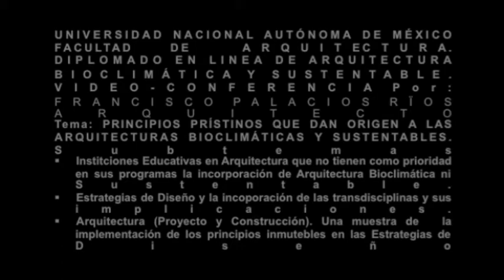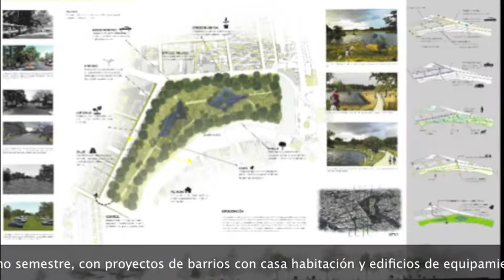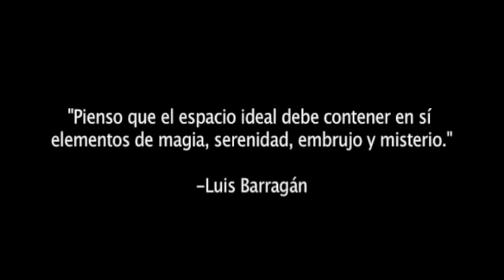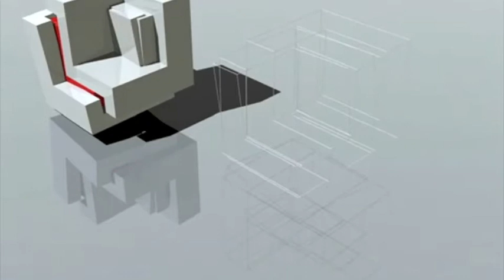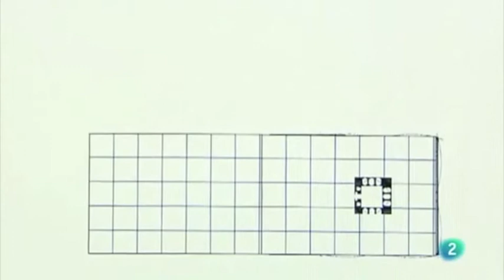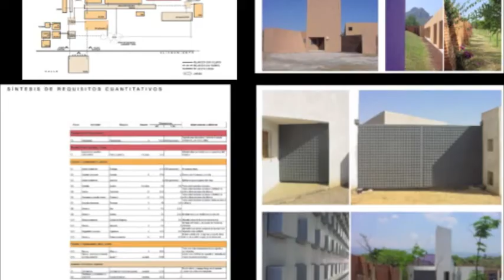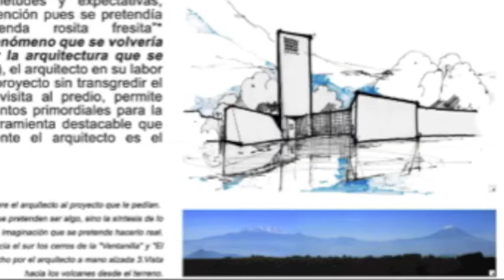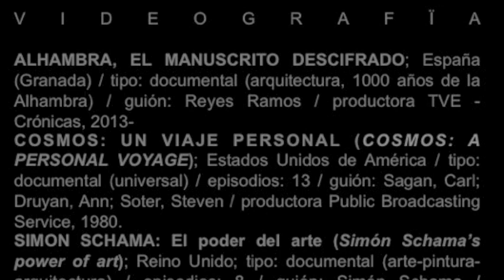6 DABS • Principios prístinos que dan origen a la ABS (video)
Conferencia Magistral:
"Principios prístinos que dan origen a las arquitecturas bioclimáticas y sustentables."
Arq. Francisco Palacios Ríos.

Coord. M. en Arq. Carlos Eduardo Romo Zamudio.